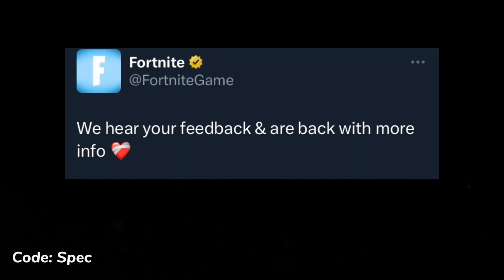Fortnite Announcement..!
Fortnite Announcement..! Age Restrictions Rating OG Fortnite Battle Royale